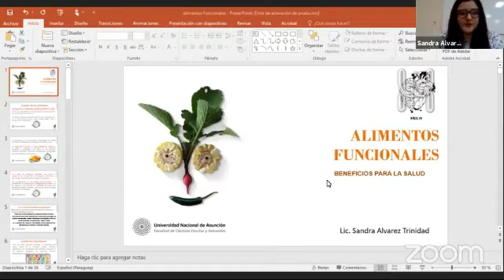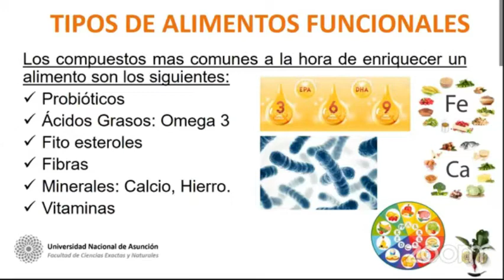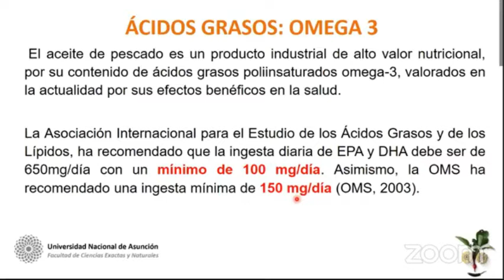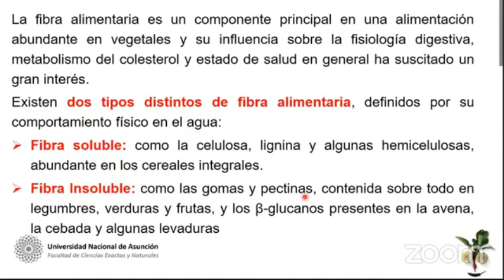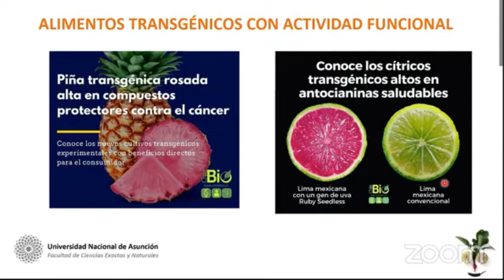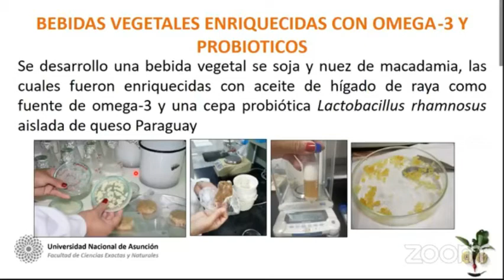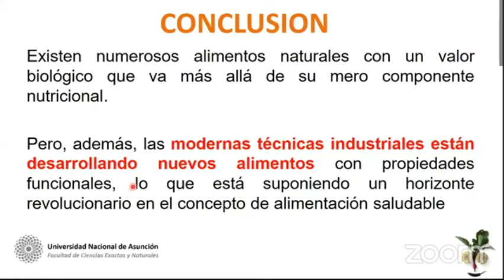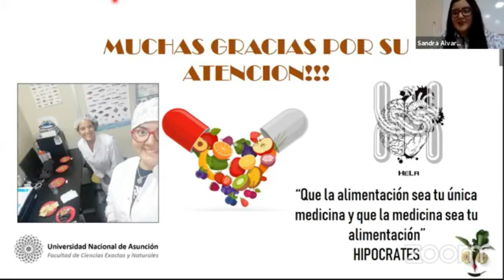Alimentos funcionales. ¿Qué son y para qué sirven? Beneficios a la salud alimentaria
Webinar del ciclo de ciencias de la salud